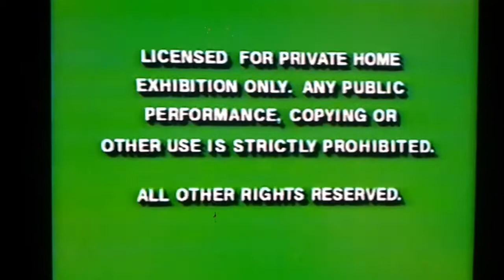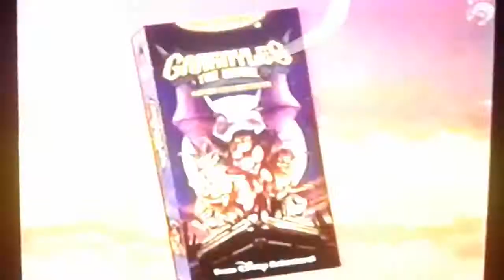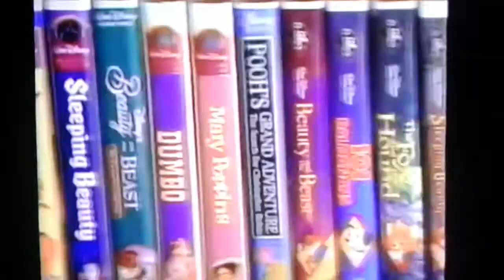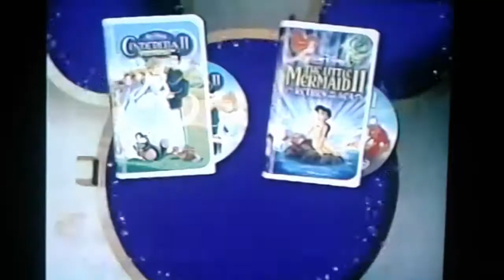Opening To Walt Disney's Masterpiece 50th Anniversary Yin Yang Yo! Scary Scary Quite Contrary VHS